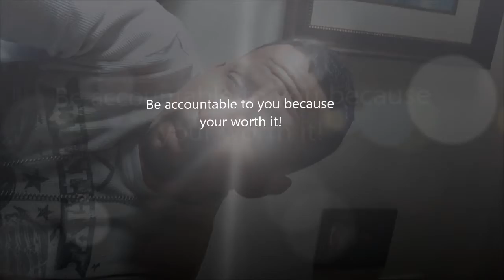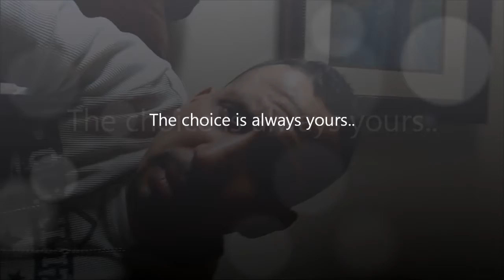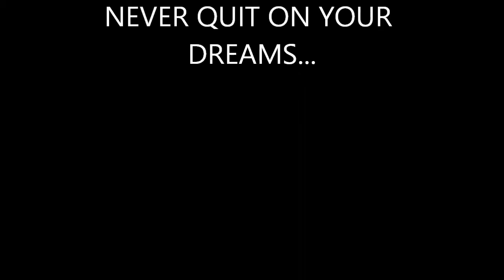Fail your way to the top